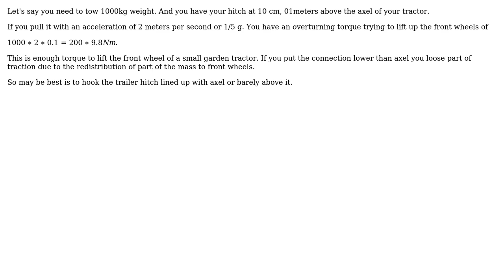Engineering: Physics of Trailer Hitch Height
With thanks & praise to God, and with thanks to the many people who have made this project possible! You are responsible for your own actions.